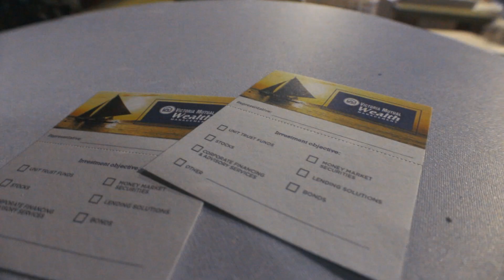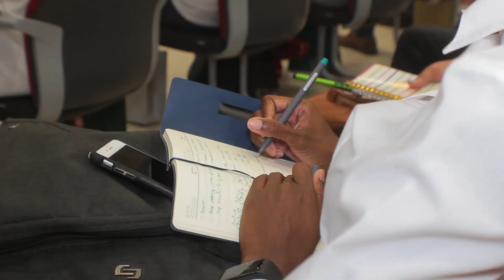VMBS Making Moves: Making Cents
While we are navigating COVID-19 by engaging in self-quarantine and maintaining social distancing, we still have to keep our goals top of mind. You may have started the year with goals in mind such as owning your own home, buying your first car or going back to school.

Here are some useful tips from our special feature MakingCents, with highlights from our MakingMoves series held in January.